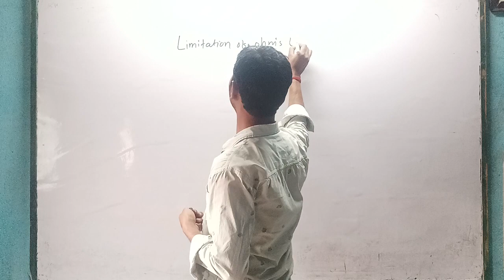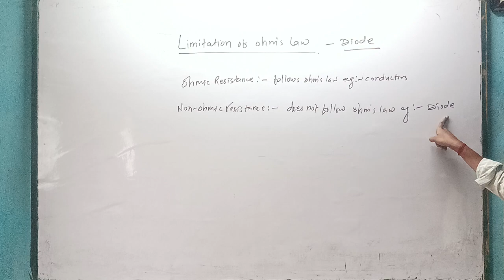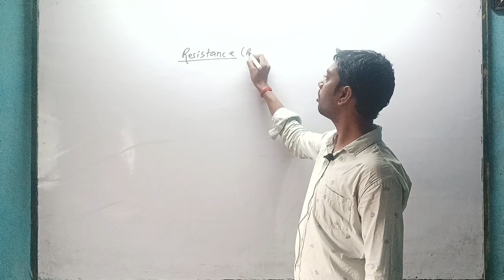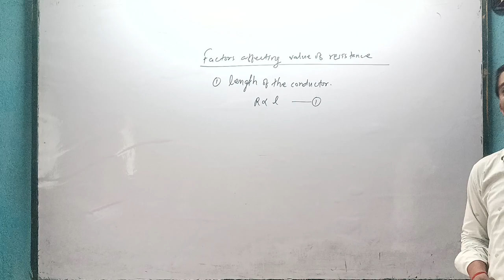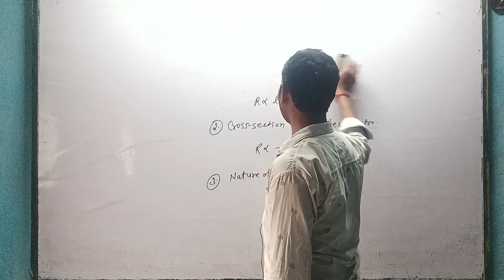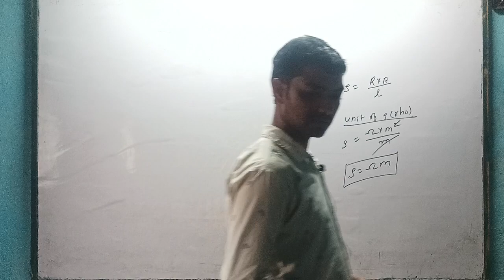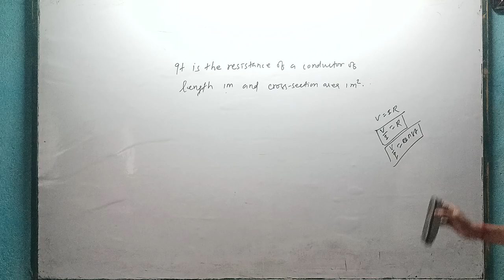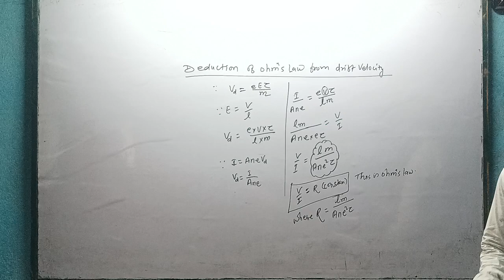LIMITATIONS OF OHM'S LAW || RESISTANCE || RESISTIVITY